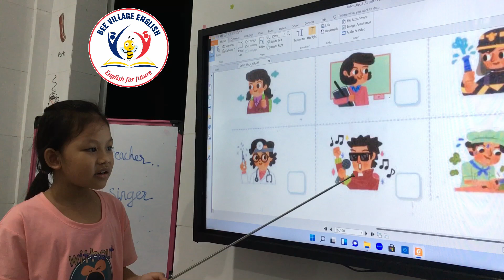Huyền learn English at Bee Village